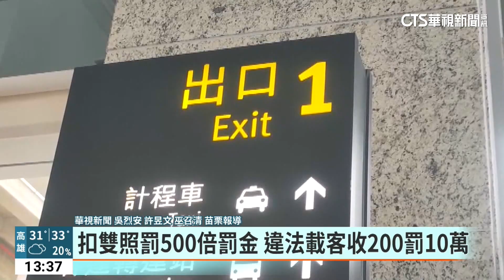白牌車載客賺200元被攔查 挨罰10萬扣雙照｜華視新聞 20230722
為了賺200塊的車費，不但要被罰10萬塊，駕照牌照還得吊扣4個月，苗栗監理站和縣警局在苗栗高鐵附近稽查白牌車時，攔查了一部黑色轎車的乘客和駕駛，雖然乘客解釋駕駛是認識的宮廟人員，也強調給對方的200塊是補貼油錢不是車資，不過由於駕駛坦承收錢，又說不出乘客名字，因此監理站認定這是一輛非法的白牌車，依法開罰。